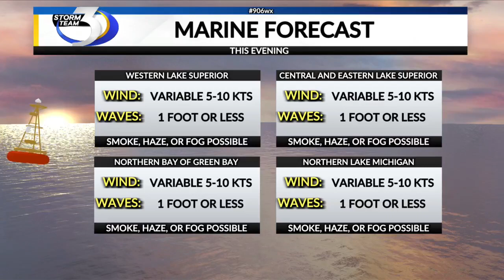MONDAY EVENING MARINE FORECAST 7/24/2023